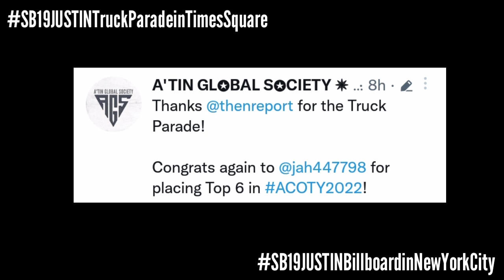SB19's JUSTIN Made The Philippines Proud! | Esbi Updates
SB19's JUSTIN Made The Philippines Proud!

A'TIN! We are back again to give you the latest updates about SB19. SB19 once again made history and made Filipinos and the Philippines proud as SB19's JUSTIN was seen on the prestigious Billboard LED Ad at the famous Times Square in New York City.